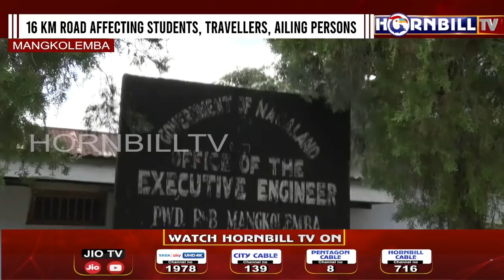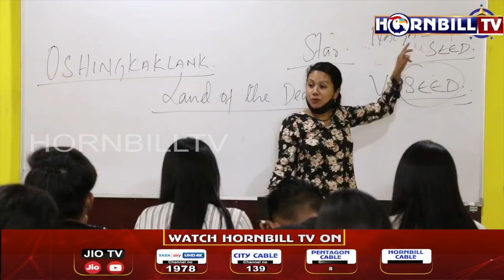HORNBILLTV EVENING ROUND UP NEWS | 2nd NOVEMBER 2021